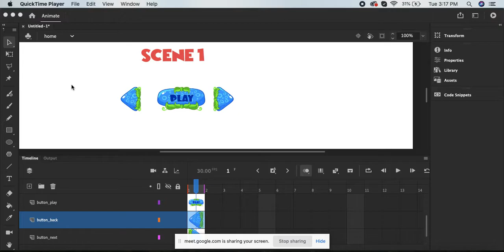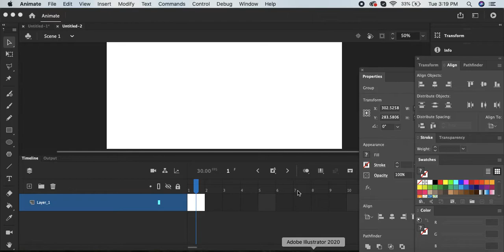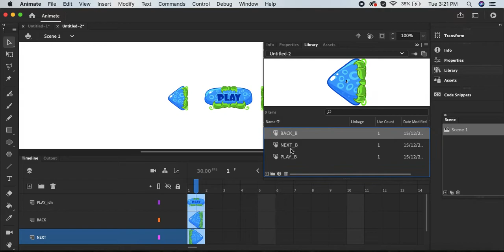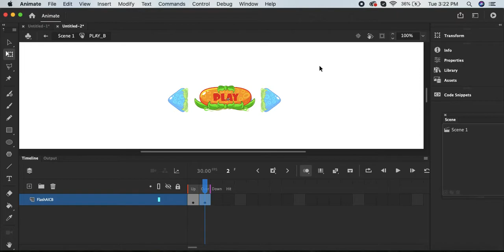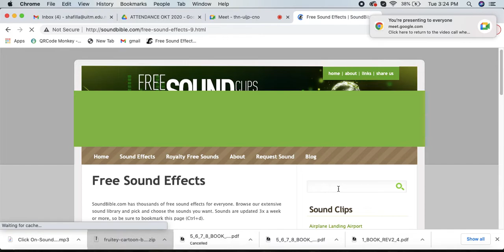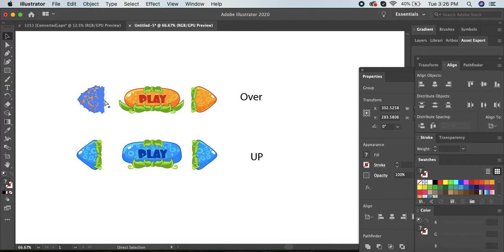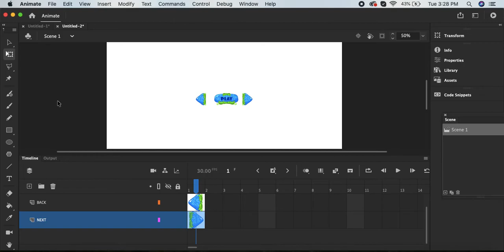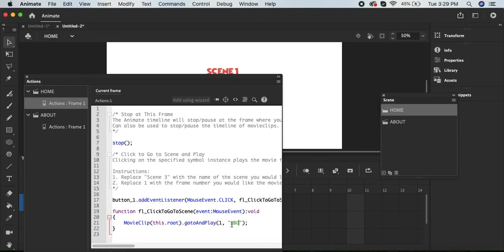MULTIMEDIA INTERACTIVE_BUTTON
BUTTON LESSON